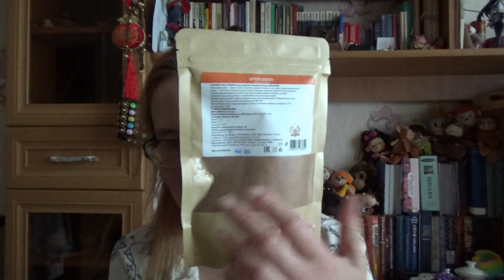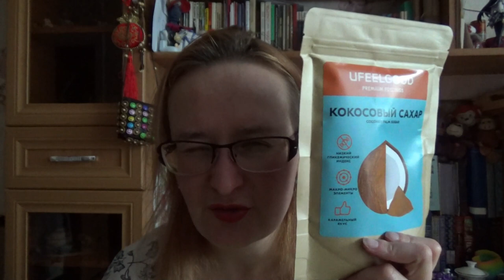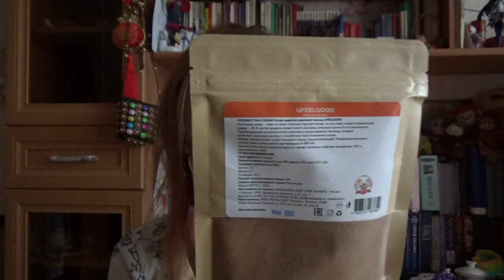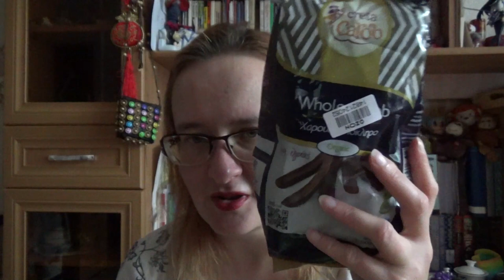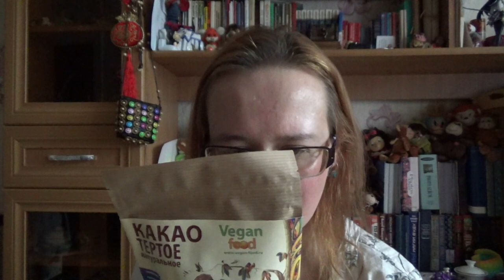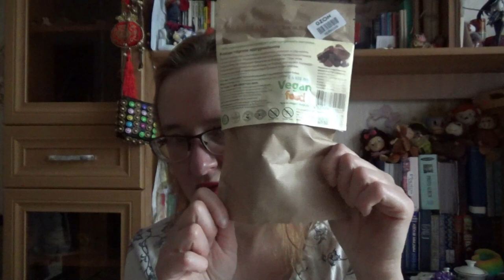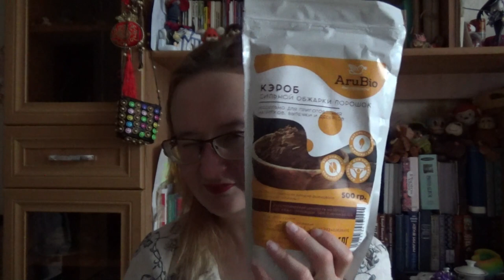смола пуэра, кэроб, и прочее с OZON.RU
Если хотите мне что-то прислать или написать письмо::
152616, Ярославская обл, г. Углич,  Косырева Ольга Игоревна, до востребования ;-)